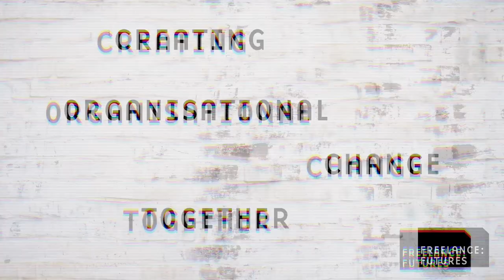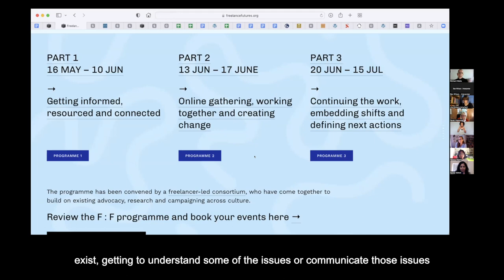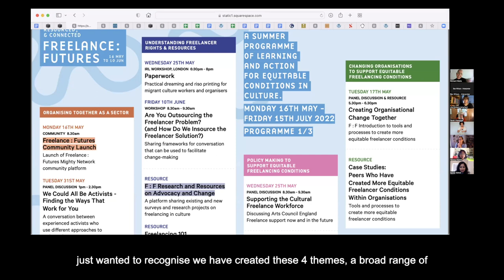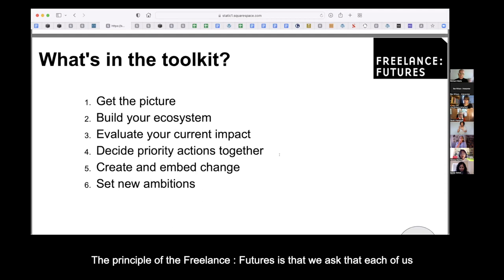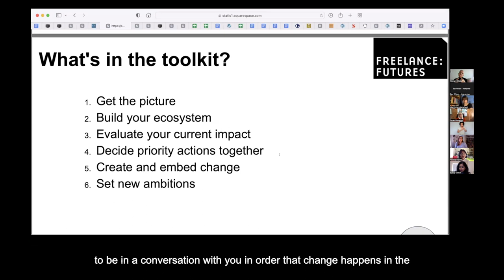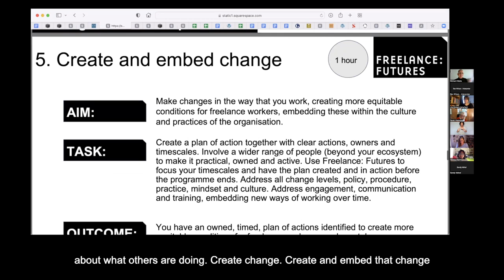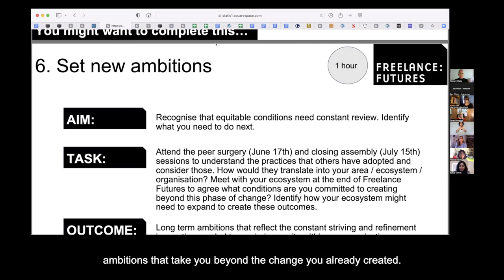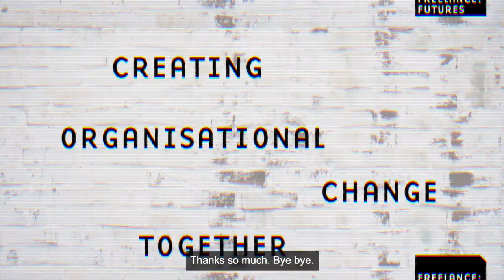F: F Creating Organisational Change Together, 17.05.22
Watch this session hosted by Richard Watts (CEO, people make it work). Richard will be walking us through the Freelance : Futures organisation change toolkit, designed to support each of us to create more equitable conditions for freelancers in the organisations we work with or in, and hearing from some organisations who have been actively refining their ways of working to address freelancer conditions.

Sandeep Mahal, (Director of Sector Change, people make it work), will be chairing a panel, featuring Becky Chapman (Executive Director, Diverse City), Lily Einhorn (Freelance Network lead, Theatre Royal Stratford East), Akinna Aquino (Project Manager at Inc Arts) and Sarah Hopwood (Managing Director, Glyndebourne).

The panelists experience will be captured in case studies that Freelance : Futures will be publishing on 26th May with additional detail, tools and resources they used to make change.

An Organisational Change Toolkit has been created and can be downloaded from Resources on the F : F